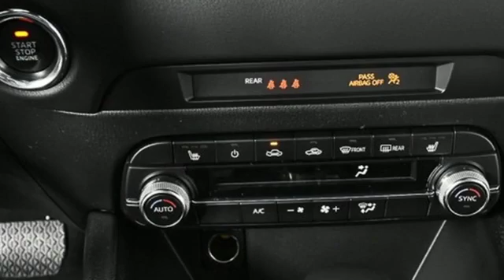New 2020 Mazda CX-5 Atlanta Duluth, GA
Year: 2020
Make: Mazda
Model: CX-5
Trim: Touring
Engine: SKYACTIVA® 2.5L 4-Cylinder DOHC 16V
Transmission: 6-Speed Automatic
Color: Gray
Interior: Black
Stock #: MA12157
VIN: JM3KFACM8L0751466
Machine Gray 2020 Mazda CX-5 Touring FWD 6-Speed Automatic SKYACTIVA® 2.5L 4-Cylinder DOHC 16VbrbrInternet price includes customer cash and cannot be combined with special financing offers. Factory Incentives will be applied using the zip code where the car is to be titled and may effect online price. Dealer sets actual selling price. While great effort is made to ensure the accuracy of the information on this site, errors do occur so please verify information with a customer service rep.

At Jim Ellis Mazda of Atlanta, we have the car of your dreams.

 The new line is stocked in our inventory and ready for a test drive. Mazda has put out an outstanding line of cars, trucks and SUVs this year, and the awards keep coming in! The variety of new cars at our Atlanta new Mazda and used car dealership is competitively priced and ready for a test drive. View our inventory of new Mazda’s in Atlanta, including the Miata, MAZDA3, MAZDA5, MAZDA6, CX-7, and CX-9.

Our used cars are all in excellent condition. You'll discover quality at our Atlanta used car dealership.

Address:
5855 Peachtree Industry Boulevard